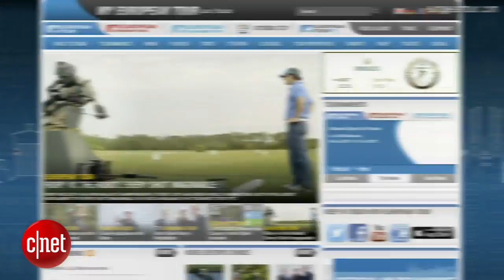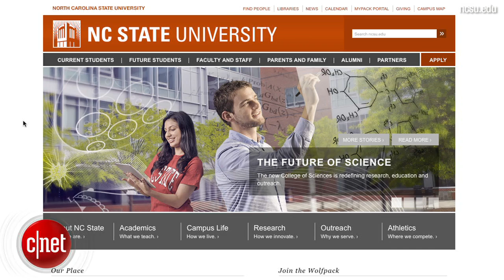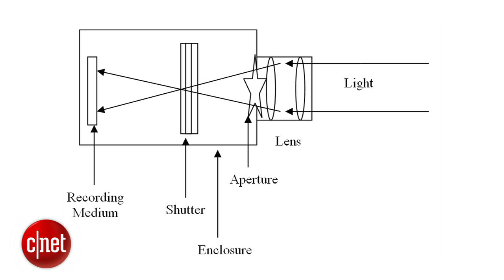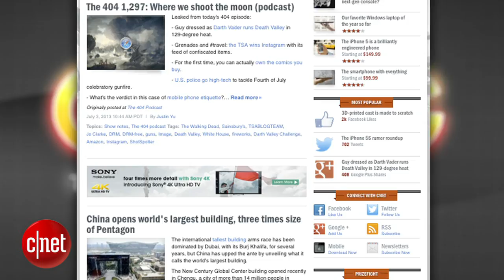Crave - Robot battles human for golf supremacy, Ep. 127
This week on Crave, a robot named Jeff challenges golf pro Rory Mclroy to a game of golf on the driving range. We look at 3D-printed casts meant to counter itchiness, and researchers drive cockroaches with electrical signals in hopes of using the bugs for search-and-rescue missions. All that and more on this week's show.